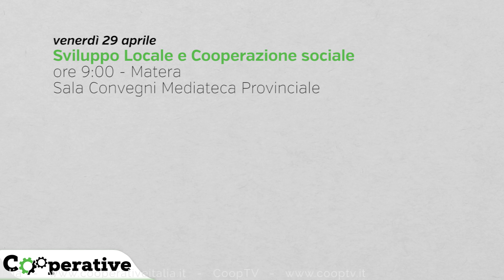CoopTV – Notiziario della Cooperazione 27.04.2016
I temi di questa edizione del notiziario della cooperazione:

La classifica dei top manager italiani: primo posto per Sergio Marchionne;
Tecnologia: per la prima volta negli ultimi tredici anni in calo i ricavi di Apple;
Istat: nel 2014 più di 36.000 giovani hanno lasciato l'Italia per cercare lavoro all'estero;
Agroalimentare: il Mipaaf destinerà oltre 60 mila quintali di latte agli indigenti;

Gli appuntamenti:

Venerdì 29 aprile alle ore 9:00 presso la Sala Convegni Mediateca Provinciale di Matera si terrà l'evento "Sviluppo Locale e Cooperazione sociale".